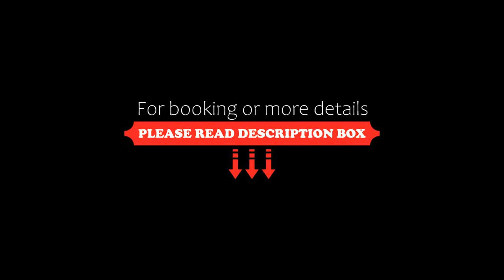Kathmandu Suite Home, Kathmandu, Nepal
About Property:
You're eligible for a Genius discount at Kathmandu Suite Home! To save at this property, all you have to do is sign in.
Set in Kathmandu, 1.4 km from Hanuman Dhoka, Kathmandu Suite Home offers accommodation with a bar, free private parking, a shared lounge and a garden. Featuring family rooms, this property also provides guests with a terrace. The accommodation provides a 24-hour front desk, room service and c...
Property Type: Hotel
Address: Thamel - 16 Kaldhara, 44600 Kathmandu, Nepal
Searching For
1. Kathmandu Suite Home - Kathmandu - Nepal
2. Kathmandu Suite Home - Kathmandu - Nepal Address
3. Kathmandu Suite Home - Kathmandu - Nepal Rooms
4. Kathmandu Suite Home - Kathmandu - Nepal Amenities
5. Kathmandu Suite Home - Kathmandu - Nepal Offers and Deals
Audio Credit:
Track Title: Subway Dreams
Artist: Dan Henig